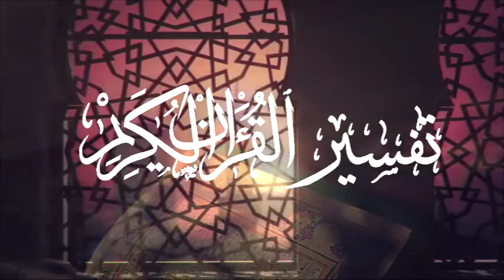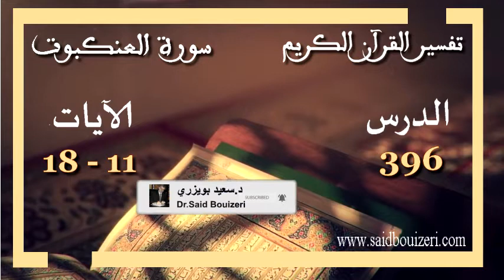Cheikh Said Bouizeri - Afessar n Leqran - Tasuret n lɛankabut تفسير سورة العنكبوت من الآية 11 إلى 18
الدكتور سعيد بويزري - تفسير القرآن الكريم - سورة العنكبوت - الآيات 11 - 18
Cheikh Said Bouizeri - Afessar n Leqran - Tasuret n lɛankabut